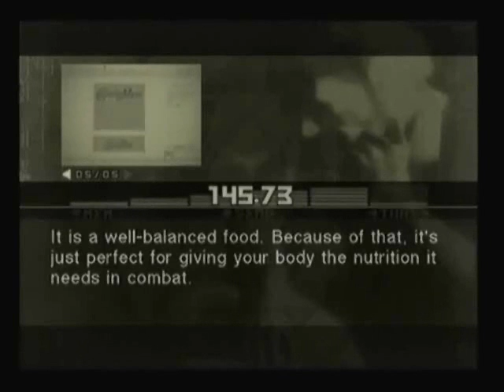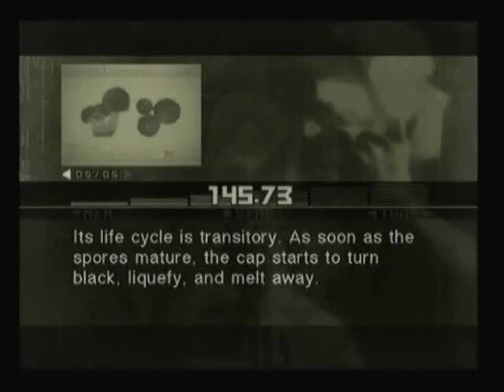Metal Gear Solid 3 - Full Story Playthrough [02/35]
FOOD FOR THOUGHT (Playstation 2 [Wednesday 19nd August 2009])

Before processing with the mission, Snake collects some foods from the jungle and gets some info on each type of animals and plants that Snake collects